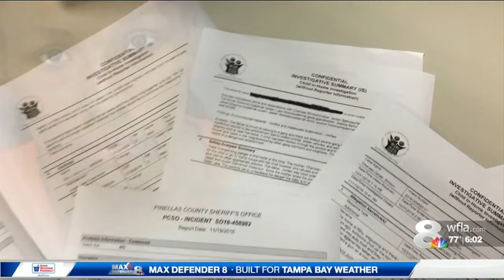New documents in murdered toddler case